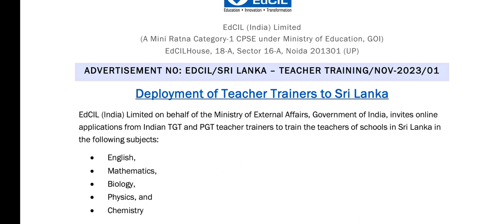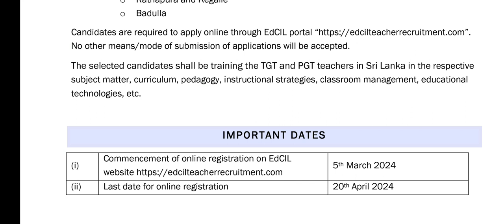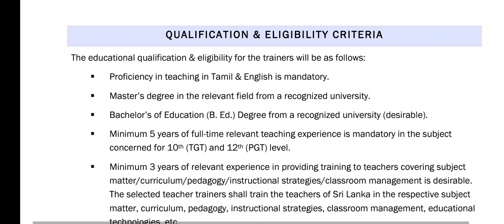Teacher Recruitment for Sri Lanka under the government of India